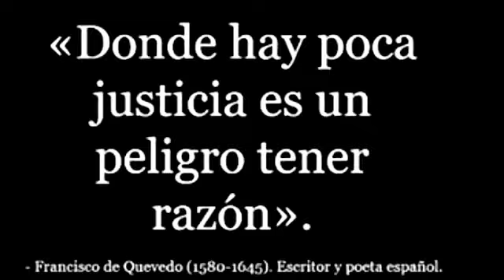el fis-cal viva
Royuela